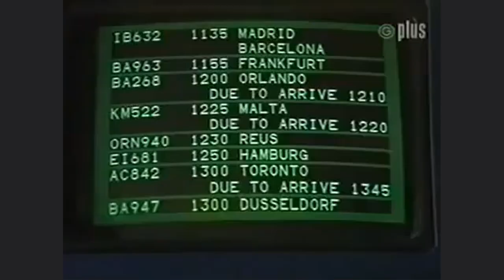Coronation Street: Audrey tells Gail about who Stephen is.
Audrey tells Gail about her brother for the first time. As we find out that he was given to Mr and Mrs Reid next door when Audrey was sixteen. 25th April 1988.